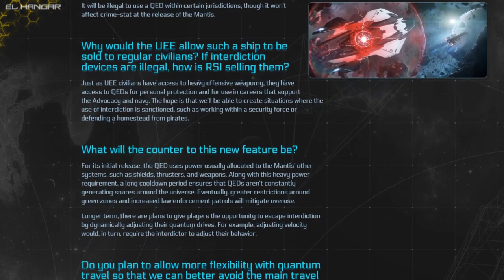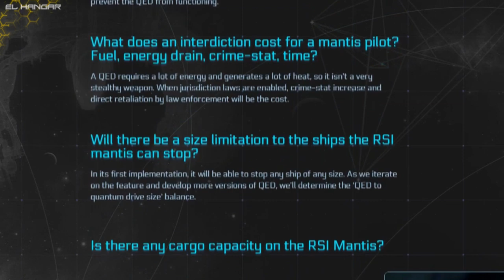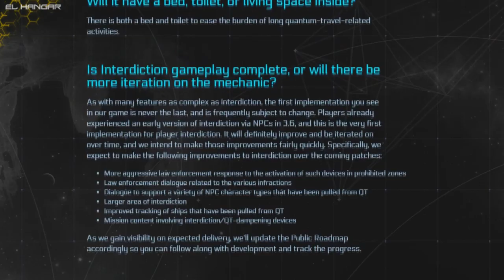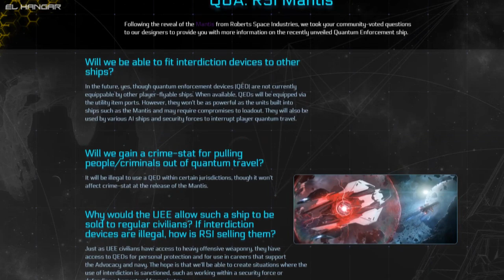Q&A RESPUESTAS: RSI Mantis - EL HANGAR - Español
Preguntas y Respuestas sobre la nueva RSI Mantis, esperamos que os guste!!

🎁Te dejamos links directos a productos que usamos o hemos usado en el canal de YT o en StarCitizen Mantis Squadron42🎁